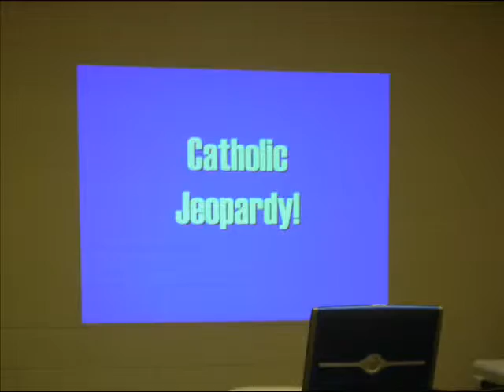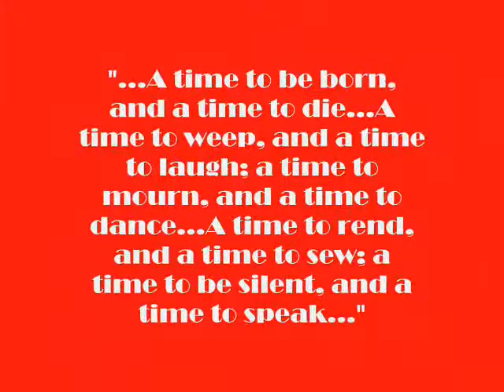Seasons of Love: CCM of LU & H-SC, 2006-2007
"A year in the life of friends."  A slide show I made as historian for the Catholic Campus Ministry of Longwood University and Hampden-Sydney College.  And unfortunately the audio's been disabled or may be disabled, but I set the slides to "Seasons of Love" from the RENT movie sountrack